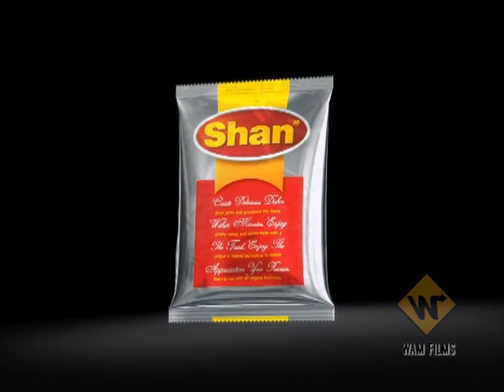Shan tvc.mpg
Director/Producer : Waqas Ahmed (WAM Films)